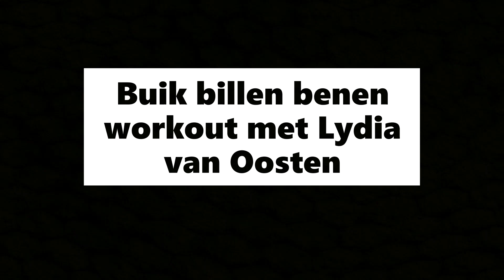Buik billen benen workout 30 min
Een buik benen billen workout van Gym Xtra Fit met Lydia van Oosten